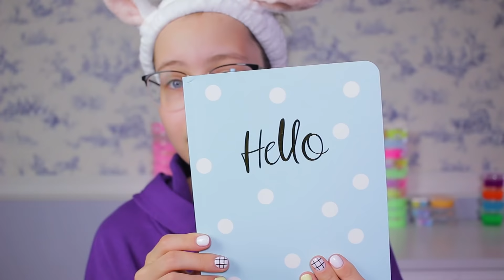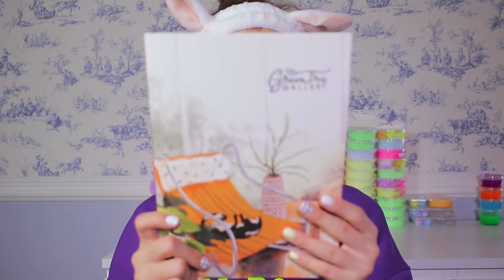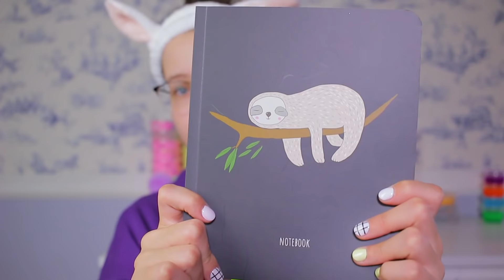BACK TO SCHOOL | ПОТРАТИЛА ВСЕ СВОИ ДЕНЬГИ НА КАНЦЕЛЯРИЮ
Сегодня, я сняла для вас видео BACK TO SCHOOL. Я вам покажу свои покупки к учебе, вы увидите все мои покупки, как  я потратила все свои деньги на канцелярию .🔥🔥🔥